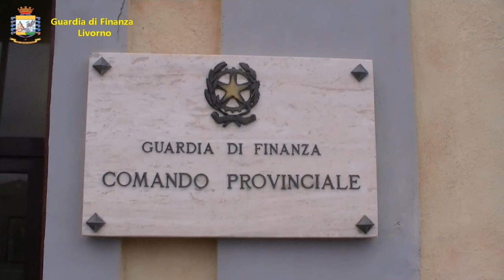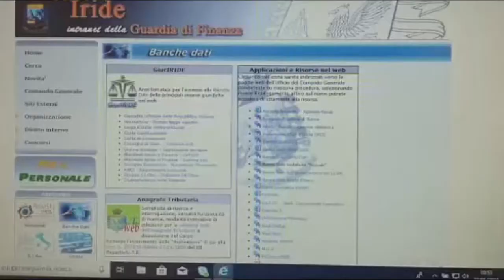La Guardia di Finanza interrompe l'azione di un sodalizio dedito a truffe internazionali immobiliari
Lusingavano le proprie vittime promettendo guadagni facili ma in realtà gli unici a intascare il denaro, ben 1 milione di euro, erano loro: cinque componenti di un sodalizio criminale tra imprenditori e professionisti che simulavano di poter “piazzare” all’estero case, alberghi e terreni il cui leader neanche con il lockdown ha smesso di godersi i fasti di una vita agiata, abitando una fantastica villa con piscina vicino al mare, confiscata e acquisita al patrimonio dello Stato.
È l’epilogo di una complessa indagine (Operazione “Limited”) diretta dalla Procura e condotta dal Nucleo di Polizia Economico-Finanziaria della Guardia di Finanza di Livorno che ha disarticolato il sodalizio dedito alla commissione di truffe internazionali immobiliari e finanziarie ai danni di altri imprenditori e privati cittadini che, in pratica, anticipavano decine di migliaia di euro di spese asseritamente necessarie a costituire società inglesi presso cui intermediare gli affari con facoltosi stranieri.
Alla base, una serie di denunce/querele presentate da 53 vittime delle condotte truffaldine che hanno messo in moto Procura e Fiamme Gialle, consentendo di individuare le responsabilità di 10 persone coinvolte in 28 episodi di truffa realizzati a Livorno e in altre 10 località toscane, da Firenze a Casciana Terme, da Bibbona a Portoferraio, da Ponsacco a Fauglia, da Crespina Lorenzana a Riparbella, fino ad arrivare a Volterra e a Follonica.
A fronte delle condotte tracciate, la GdF ha ricostruito i proventi illeciti incamerati dal dominus dell’associazione, che ammontano a 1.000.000 di euro, tra cui 84.000 € trasferiti in Egitto presso la filiale di una banca degli Emirati Arabi Uniti e 170.000 € per gli arredi e i materiali edili acquisiti, anch’essi, tramite truffe.
Hanno cooperato nell’esecuzione delle attività di polizia giudiziaria, comprensive di 19 perquisizioni domiciliari e locali, 56 fiamme gialle in servizio al Nucleo di Polizia Economico-Finanziaria labronico e ai Reparti del Corpo subdelegati a intervenire presso questo capoluogo e le città di Firenze, Pisa, Cecina e Follonica, con il supporto di 19 mezzi, tra cui un elicottero HH412C del Reparto Operativo Aeronavale sempre della GdF di Livorno.